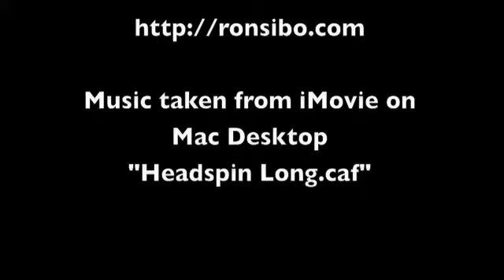50 Year Old - Gains Energy With BioSolace